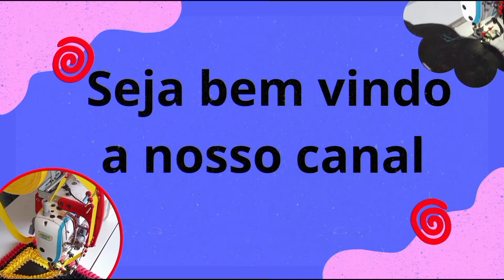🛑🛑mesmo machucado, testei a máquina dinovo.